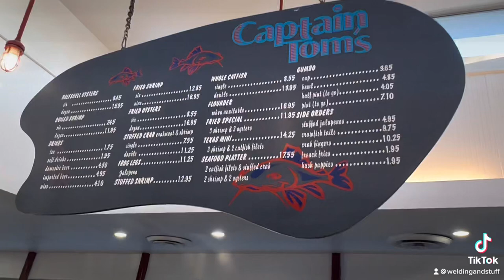Fried Flounder, Gumbo & Corona Michelada @ Captain Tom’s Seafood & Oyster Bar In Houston Texas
Deep fried flounder & gumbo